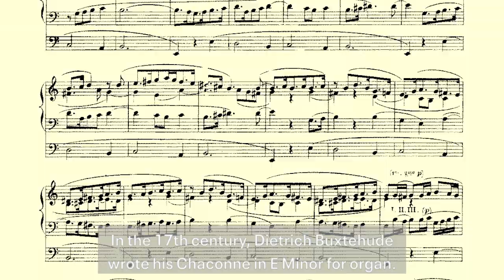Guerrero Conducts Piazzolla & Beethoven Video Program Note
Astor Piazzolla, born a century ago, revolutionized the Argentine tango with urbane sophistication. His Aconcagua — named for an Andean mountain — is alternately pensive and streetwise in spirit. Giancarlo Guerrero leads a program bookended by Buxtehude’s Chaconne, vibrantly orchestrated by Mexican composer Carlos Chávez, and Beethoven’s witty and confident First Symphony.